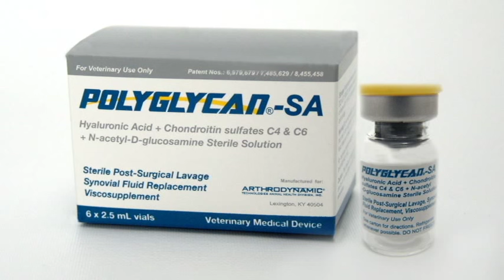Shoulder Joint Injection - Polyglycan-SA - Canine